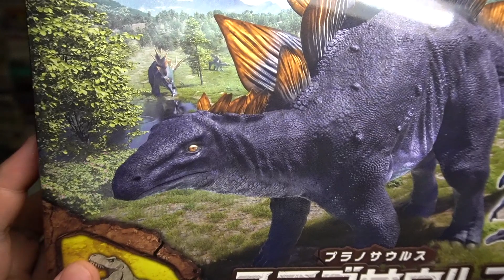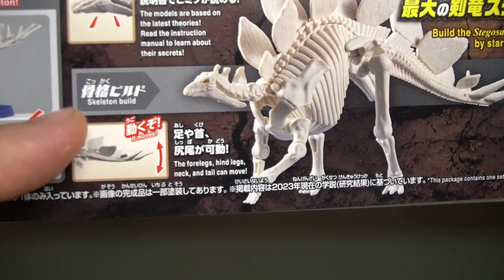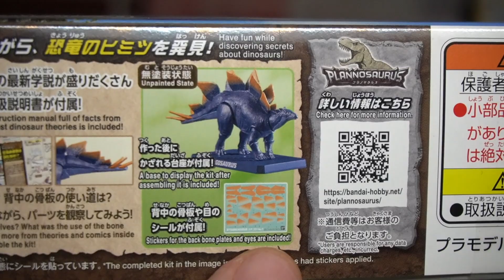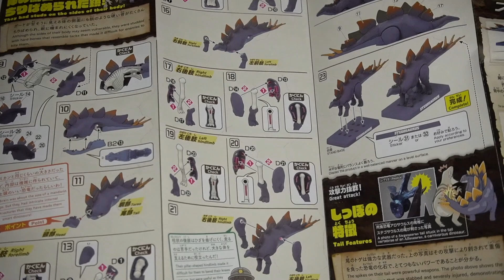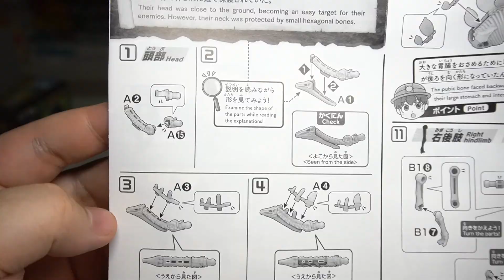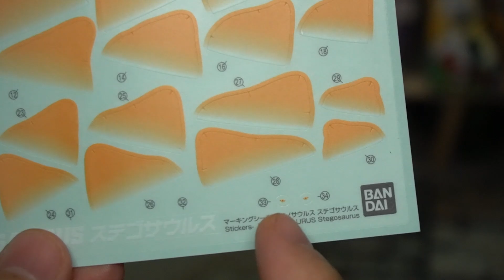【恐竜】プラノサウルス 03 ステゴサウルス 開封レビュー【組み立て】プラモデル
骨の上に肉をつけて恐竜を復活させることができる恐竜プラモデルシリーズ３弾！第４弾のモササウルスは次回組み立てます！